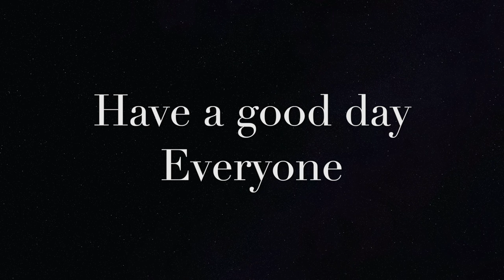How To Make Easy Cardboard House Model with Garden #157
You can make this cardboard house with garden by following this easy step-by-step tutorial. This is our 157th video about cardboard projects.

If you are interested in building more cardboard house, you can check our channel for more.

The size will be big or small based on your favourite design. Don’t forget to make one for your home decoration.

Main Materials you can find around your house:
- Cardboard & Glue gun
- Scissors & Pencil
- Other Decoration for Backyard Garden